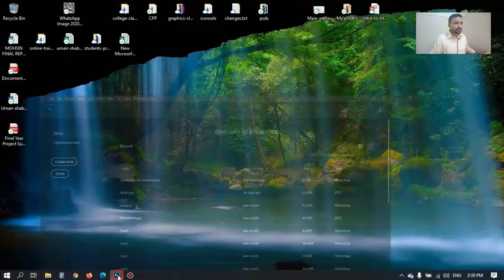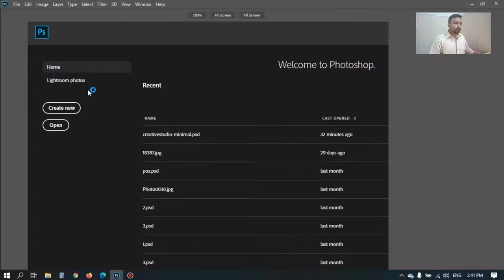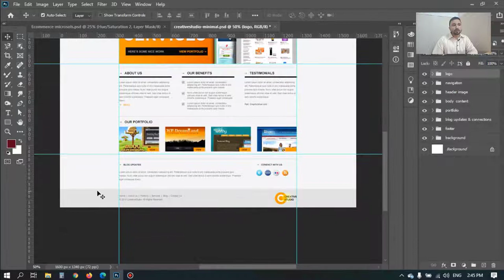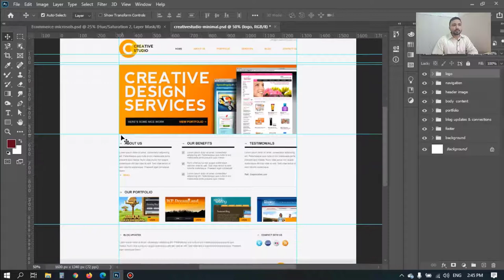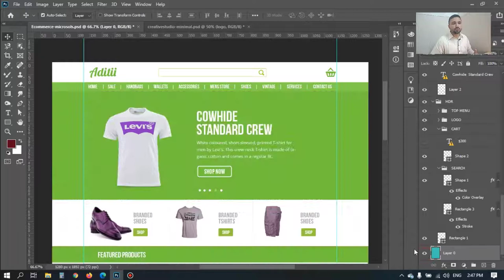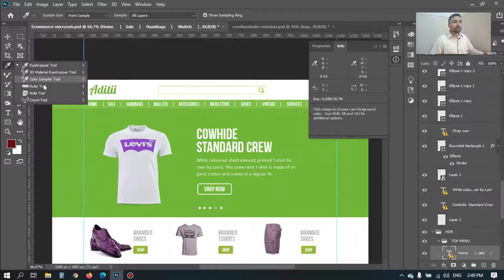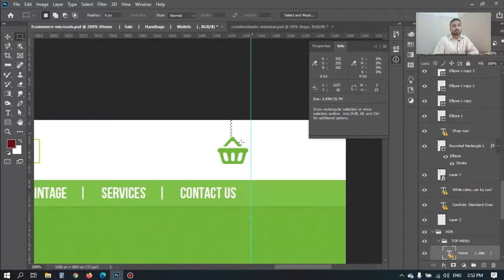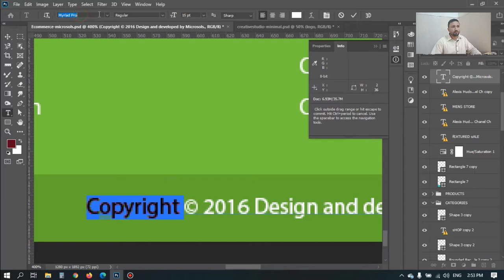PSD to HTML || Photoshop essentials for Web Designing || lecture No. 18 Urdu/Hindi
PSD to HTML has its own importance in Web Designing. Each Project started from this phase of development.
Photoshop basics for webdesigners are being discussed in this video.